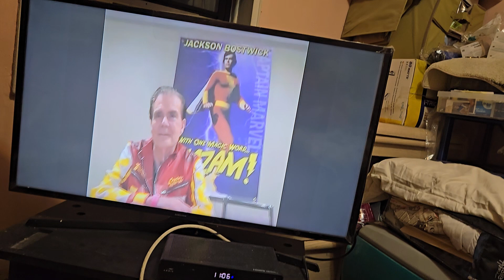Shazam interview At chillertheatre on scifininjatheater